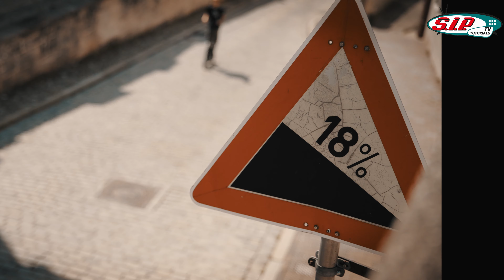E-Scooter Trittbrett Kalle Bundle ab 629 € | BACK TO SCHOOL 🛴🔋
Jetzt wird der Schulweg zum Vergnügen und die Fahrt mit dem überfüllten Bus hat ein Ende. Das EXKLUSIVE KALLE "BACK TO SCHOOL" BUNDLE haben wir extra zum Schulbeginn gepackt und legen zum TRITTBRETT E-Scooter KALLE noch eine ordentliche Schippe drauf!!

Neben dem äußerst lässigen E-Scooter bekommst Du von uns, streng limitiert, noch coole VANS GRIFFE im cultigen WAFFLE-Design.

Haltet den Dieb!
Damit der neue mobile Freund nicht gleich wieder weg ist, geben wir Dir noch ein MASTERLOCK STREETCUFF SCHLOSS dazu. Einfach die Stahlschlinge mit einer Schlaufe um einen festen Gegenstand legen und die Handschelle um das Steuerrohr verriegeln. Vier Schlüssel sind auch dabei, falls mal einer abhandenkommt.

Immer auf Empfang:
Im Lieferumfang enthalten ist schon eine HANDYHALTERUNG, die am Lenker fixiert wird.

Und hier nochmal die wichtigsten Fakten zum TRITTBRETT KALLE:

KALLE DER SPORTLICHE AUF DIE PLÄTZE, FERTIG… KALLE!

Der TRITTBRETT KALLE ist der Dauerläufer im TRITTBRETT Sortiment. Mit Biss und Ausdauer bringt er dich zuverlässig ans Ziel. Also gut festhalten und genießen!

Hier die wichtigsten Features:
- 3 Bremsen für einen optimalen Bremsweg und mehr Sicherheit Spezielle Form des hinteren Schutzblechs für einen optimalen Ablauf des Spritzwassers
- Langlebige LG-Batterie
- Extrastarke Silikondichtung zum Schutz der Batterie vor Spritzwasser
- Im Schutzblech integriertes Rücklicht für eine längere Lebensdauer
- Liebevoll gestaltete Trittfläche mit Anti-Rutsch Belag
- 3 Bremsen für optimale Sicherheit
TRITTBRETT KALLE hat gleich drei Bremsen die auf der Straße für ordentlich Sicherheit sorgen. Eine Auftrittbremse und zusätzlich eine Scheibenbremse hinten. Vorne sorgt die Motorbremse für zusätzliche Verzögerung.

Optimaler Ablauf des Spritzwassers
Dank der speziellen Form des Schutzbleches wird aufgewirbeltes Spritzwasser vom Reifen abgelenkt und landet nicht auf dem Hosenbein.

Liebevoll gestaltete Trittfläche
Die Trittfläche aus Silikon sieht frisch und stylisch aus und erfüllt ihren Zweck zuverlässig.

Wichtig zu wissen:
- Kinder ab 14 Jahren dürfen ohne Führerschein E-Scooter fahren.
- Es gibt keine Helmpflicht (macht aber Sinn)
- Es muss auf dem Radweg gefahren werden, wenn es keinen Radweg gibt, kann auf der Straße
  gefahren werden
- Der Roller muss eine Straßenzulassung haben
- Der E-Scooter braucht ein Versicherungskennzeichen (Kosten ca. 30 Euro jährlich).

Anmerkung: In unserem Back to School Film haben wir auch Sequenzen gedreht die NICHT den Vorschriften der STVZO entsprechen. Diese wurde im abgesperrten Bereich gedreht.

Hast du Fragen? Schreibe uns in den Kommentaren.